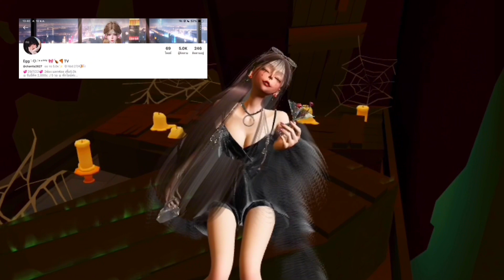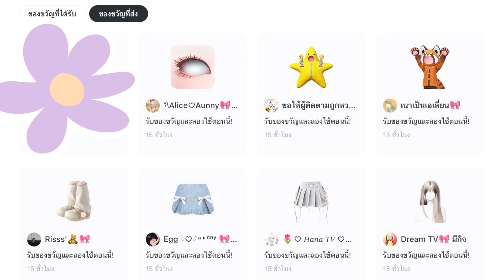My Family : เล่นซ่อนกับผีครั้งแรก หลอนมาก 😳👻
💕 เพื่อเป็นกำลังใจในการทำคลิปด้วยน้า